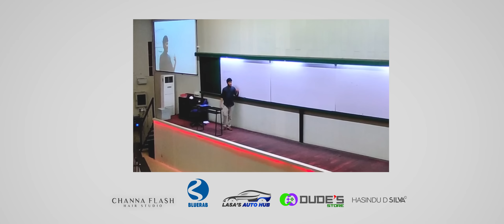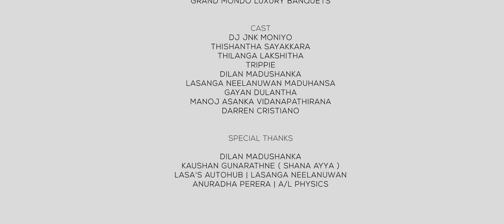DJ JNK X @Moniyo_ - Ratha Gaaya (රථගාය) - Official Music Video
Music/ Mixed and Mastered - DJ JNK
Artists - DJ JNK X Moniyo
Lyrics - DJ JNK X Moniyo

00:00 : Intro
00:09 : Song
03:42 : Credits

Film By Hasindu D Silva

Animation & Composing - Anushka Lakmal (Bunny)

Additional Graphics - Ishara Kodithuwakku (KOD)

Set Assistant - Thilanga Lakshitha
Photography & Bts - Prabhashana Dissanayake
Female Vocals - Ishanka Madhushani ( Ishi )

Streaming Artwork - Janul Jayawardana
Thumbnail & Graphics - Priyan Malindu | Nipun Fernando @new Clear Production
Costumes - BLUERAB
Subtitles By Rajitha Thushan

Main Sponser
Anuradha Perera | A/L Physics

Transport/ Vehicle Sponser
Lasa's Auto Hub

Hair
Channa Flash Hair studio

Clothing Partners
BLUERAB

Camera Equipment

Pc Partner -
Dude's Stores

Location Sponser
Gayan Dulantha
Grand Mondo Luxury Banquets

Cast
DJ JNK
Moniyo
Thishantha Sayakkara
Thilanga Lakshitha
Trippie
Dilan Madushanka
Lasanga Neelanuwan Maduhansa
Gayan Dulantha
Manoj Asanka Vidanapathirana
Darren Cristiano

Special Thanks
Dilan Madushanka
Kaushan Gunarathne (@SHANPUTHA )
Lasa's Autohub | Lasanga Neelanuwan
Maheel Lakshan
Gayan Susiranga
Dumiya
Magampura Family
All Family Members, Fans & Supporters